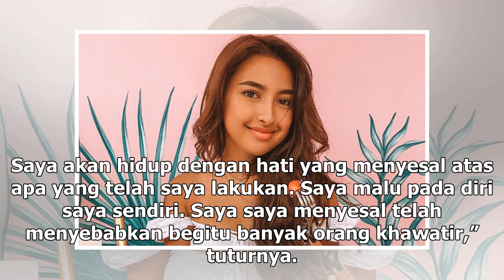Manis Studio | Park Yoochun Menangis saat Sidang, Menyesal Pakai Narkoba - VIVA